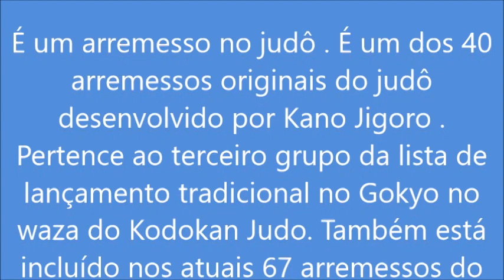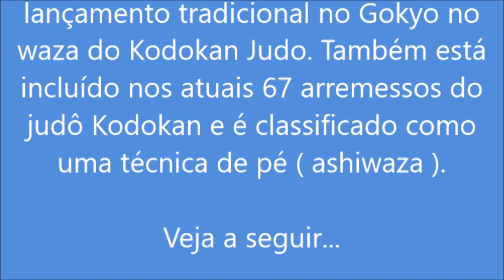ASHI GURUMA COM ILUSTRAÇÃO COMPLETA DO GOLPE.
O canal Judô ontem e hoje, mostrará técnicas, filosofia da arte, atualizações de técnicas, grandes mestres, contra- ataques e campeonatos e biografia de campeões mundiais e olímpicos assim como, grandes lendas do judô.